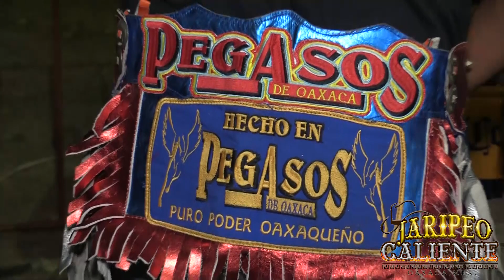¡LLEGARON LOS DE TIERRA BLANCA TEJUPAN! SON LOS TOROS DE RANCHO EL 24 VS PEGASOS DE OAXACA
ASÍ QUEDÓ LA JUGADA EN SAN ANDRÉS LAGUNAS OAXACA
LLEGARON LOS TOROS SIN FRONTERAS DE RANCHO EL 24 DE DAGOBERTO RUÍZ Y CARLOS SABINO OSORNO.